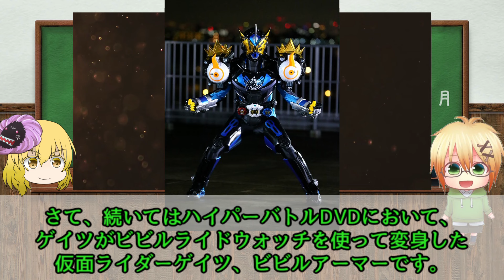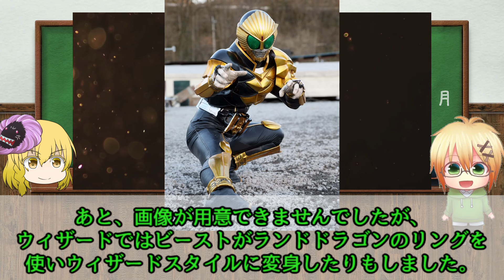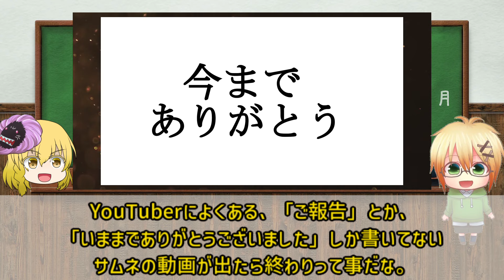【ゆっくり解説】祝え！仮面ライダージオウ、ウォズアーマーとハイパーバトルDVDとちょっとしたお知らせ【仮面ライダージオウ】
今回は仮面ライダージオウがファイナルステージで変身したウォズアーマー、およびハイパーバトルDVDについての動画となります。
これにてクウガから始まった平成ライダーの歴史は、一旦完結ということで。
またどこかでお会いできるのを楽しみにしております。

仮面ライダージオウがyoutubeにて１・２話無料公開中！